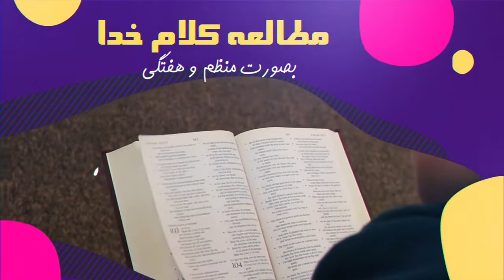دست خدا در زندگی برادر دنیس (1399.12.27 /03.17.21)با برادر پولس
📣برنامه زنده"دست خدا"📣

کار خدا در زندگی ها، داستان ایمان، شاهکار دست خدا
و معجزات خدا ، همه و‌همه در برنامه دست خدا

⏰هر هفته چهارشنبه ها ساعت ۲۲:۰۰ به وقت ایران⏰

پس با ما همراه باشید تا شاهکاری را که خدا در زندگی ها کرده را ببینیم و برکت بگیریم.

و پخش مستقیم از روی شبکه ۷👌

📡فرکانس شبکه هفت
ماهواره یاه ست
یاه ست در 52.5 شرقی
فرکانس
 11958 V - عمودی

اگر تمایل داری در برنامه شرکت کنی با این شماره تلفن در واتساپ  و یا  آیدی تلگرام کلیسای هفت ارتباط بگیر👇

☎️شماره تماس

📥آرشیو برنامه در یوتیوب

↩️این پست رو با دوستانتون به اشتراک بگذارید.